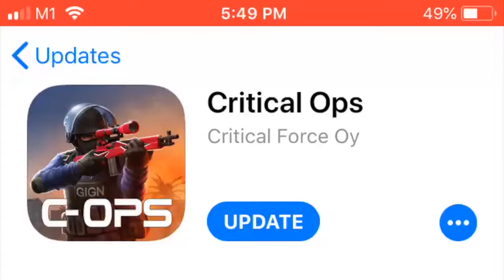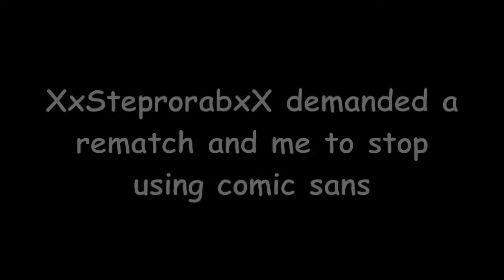TRG22 montage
when new updates come, so do new videos... and hpefully new subscribers!
editor: iMovie (yes it sucks)
sensitivity:
X:8.00 (do not copy if you can't use, stick to your own personal settings
Y:1.45 (like I said above)